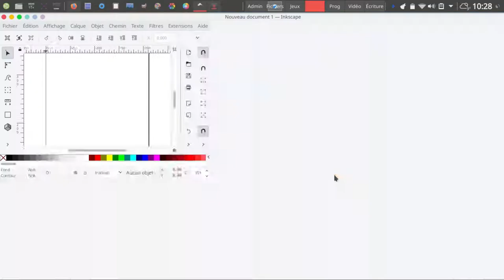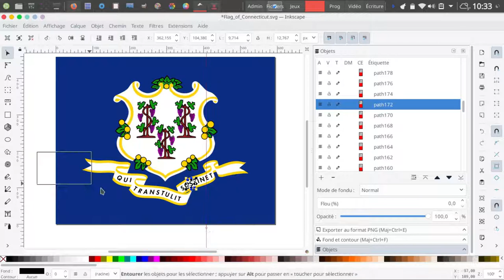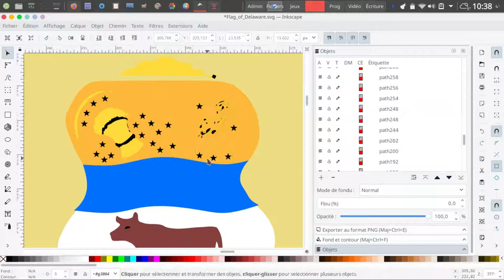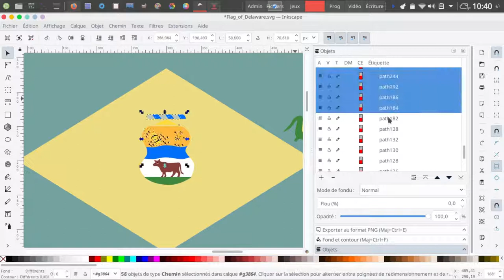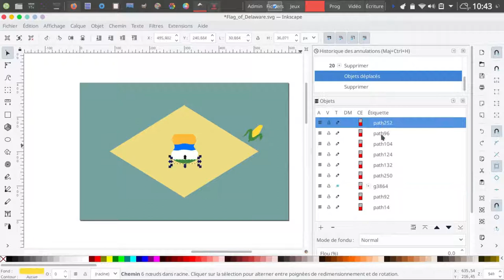[FLAGS] Remake of US States Flags: 1 - 5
My attempt at improving the design of 5 of the US states flags.
-Arkansas
-California
-Colorado (kinda)
-Connecticut
-Delaware (I'm sorry for the corn)